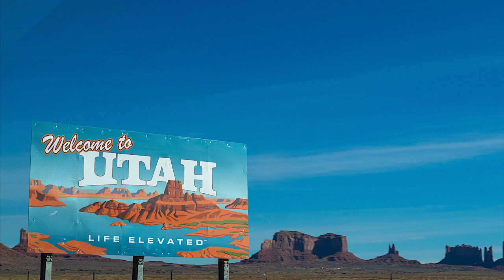Utah is a paradise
Excerpt from the video: Building a seeker friendly culture - The Monk's Podcast 57 with Caru Prabhu.
Caru Das
Initiated by Prabhupada in May 1970
Australia 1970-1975, President of Sydney, Melbourne and Brisbane Temples at Various Times
BBT Library Party 1975
Bhakti Sastra in 1977
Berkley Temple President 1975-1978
Traveling Rathayatra/Festival of India 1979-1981
Los Angeles Temple Life Membership Director 19791989
Started KHQN Krishna Radio in Spanish Fork Utah 1981 to present day
Opened Sri Sri Radha Shymasundar Temple In Spanish Fork 2001
Opened Sri Sri Radha Govinda Temple in Salt Lake City 2019
Hosted Largest Color Festival (25,000 attendees) in America since last 20 years
Organized Since 2012 Additional Annual Color Festivals in Los Angeles, Riverside, SF Valley, Las Vegas, Ogden and Salt Lake City.
Hosted Annual Festival of India in Spanish Fork for last 36 Years